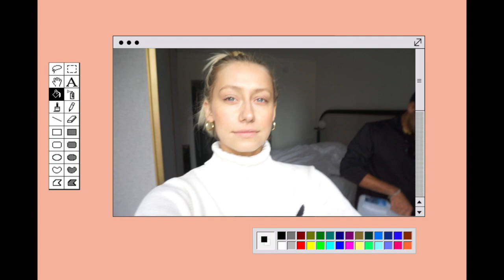MY CURRENT FAVORITES: Non-Toxic Make Up, Probiotics, Podcasts, and more!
Acne Spot Dots

Ere Perez Tulum bronzer

Boy Brow
Brow Flick
Boy Brow + Brow Flick Combo

Vapour Multi Use Stick in Grace

Poshmark -new items added weekly!

Other Links:
TRIVE MARKET: (Get up to $20 in shopping credit when you purchase a Thrive Market Membership)
UBER CODE FOR FREE RIDE: f29cl
$10 POSTMATES CODE // JHIF